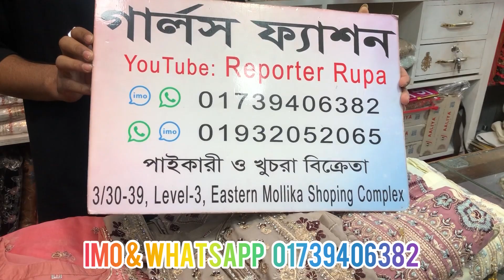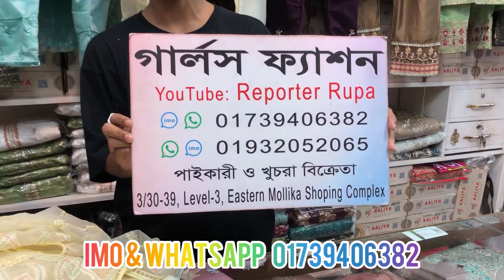পাকিস্তানি স্টাইলে কাজ করা রেডিমেড থ্রিপিস/গারারা || Eid collection 2023 Pakistani style 3pc/garara